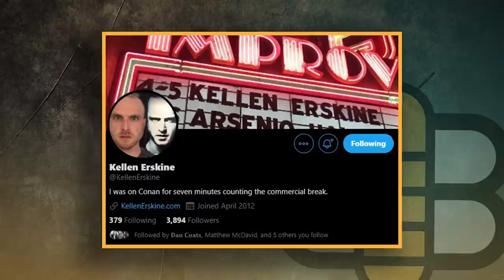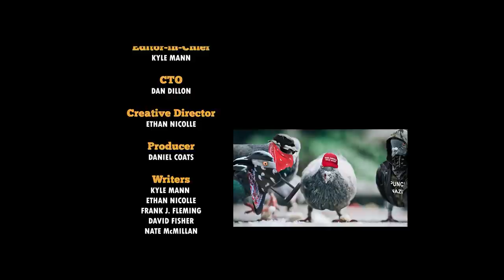Kellen Erskine Interview: TikTok, Gambling, and Appendicitis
Today on The Babylon Bee Podcast, Kyle and Ethan talk to Kellen Erskine, a professional stand-up comedian and a current writer on the upcoming Tuttle Twins Television series. Kellen is a repeat guest that provided one of the more hilarious interviews and somehow makes this one even better.

Kellen talks about the reason he despises TikTok, his first time gambling, and how his wife made his appendicitis worse.